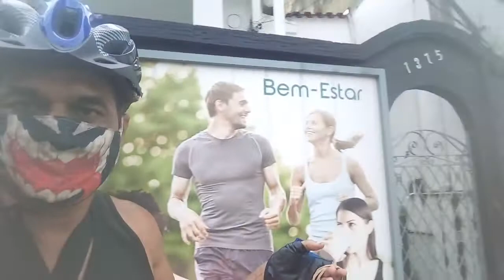1 ANO DE UBER EATS,INDO ENTREGÁ Ó PEDIDO DA NICOLE. DO BURGER KING NILÓPOLIS (PARTE FINAL).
Daqui a pouco eu chegarei com o seu pedido Nicole.